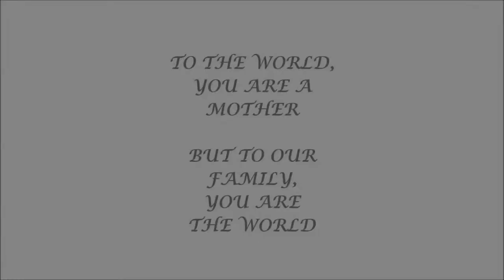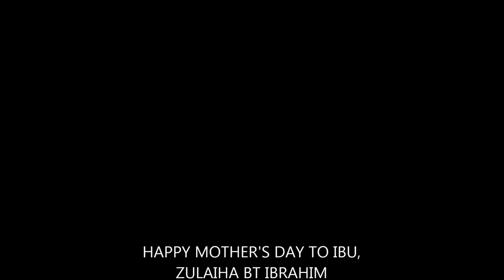HAPPY MOTHER'S DAY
happy mother's day to all the mothers out there! I made this video for my one and only ibu, Zulaiha Ibrahim :) luv u